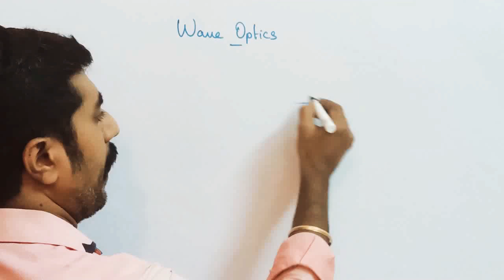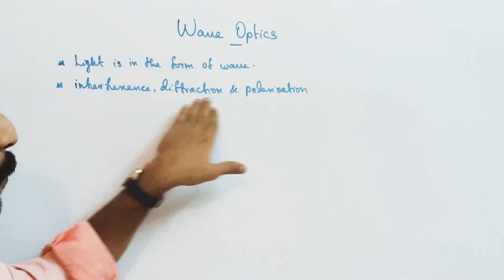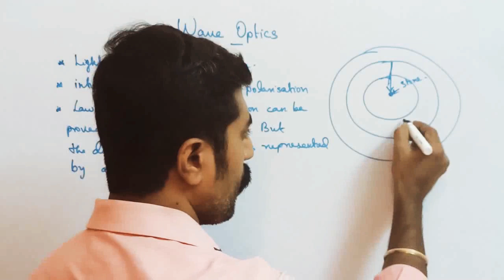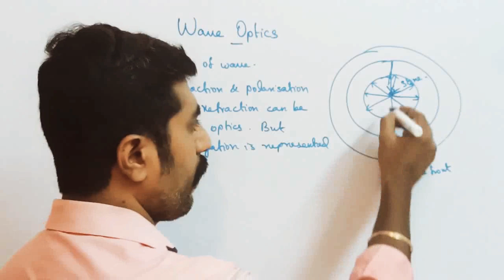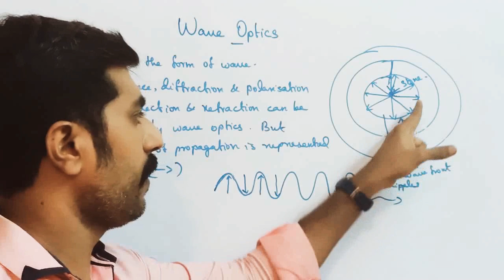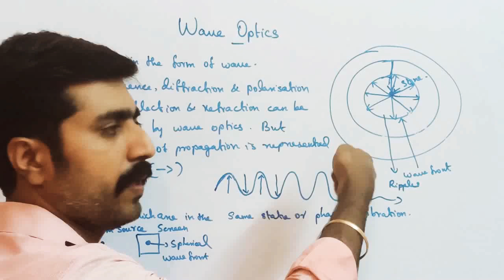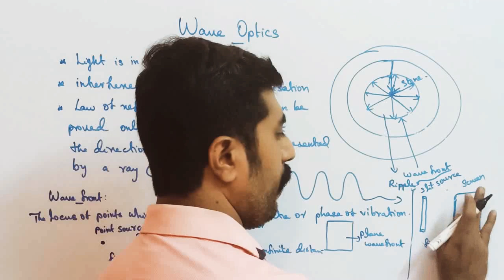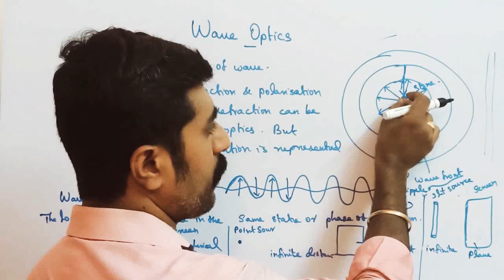Wave Optics||wave front||STD 12 Physics||sky physics